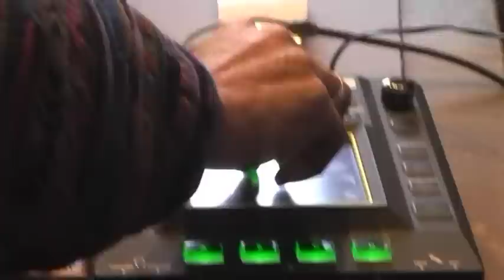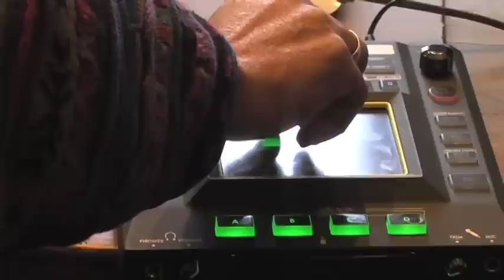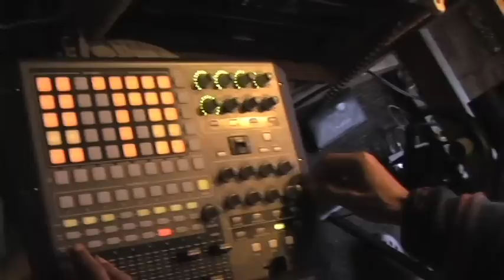Doctah X @ Frequency Friday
February 4, 2011 at Wild Goose Creative - 2491 Summit St, Columbus OH.